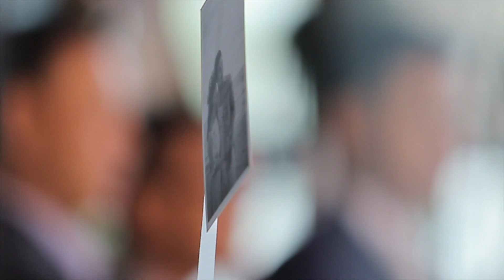Pear x Toon Wedding Reception